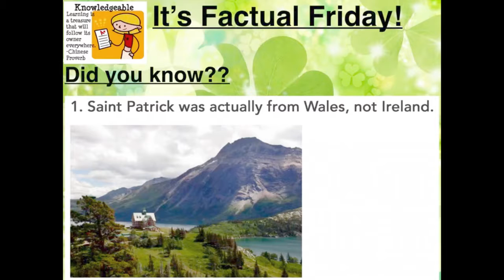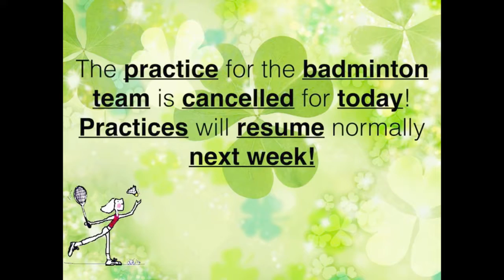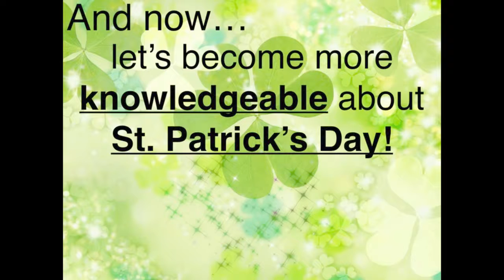March 17, 2017 Announcements